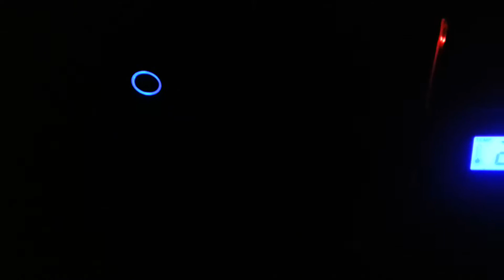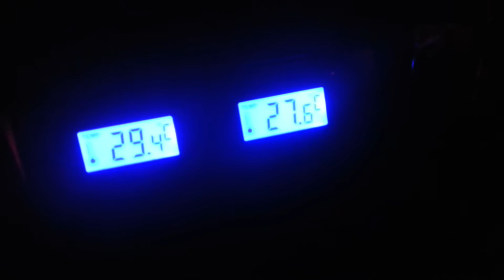新桌子安裝完上完燈光來測試一下cc~鵬少